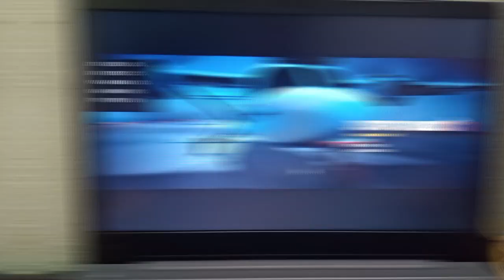Just Cause 3 Game tested on low end pc|i3 8GB Ram & Intel uhd 620|Fps Test 😇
My Laptop Specs:
8gb Ram (Dual channel 4gb+4gb)
Intel uhd 620 graphics
240gb SSD
1Tb Hdd